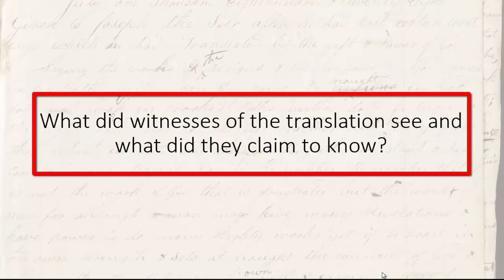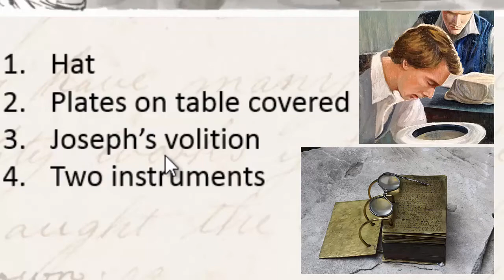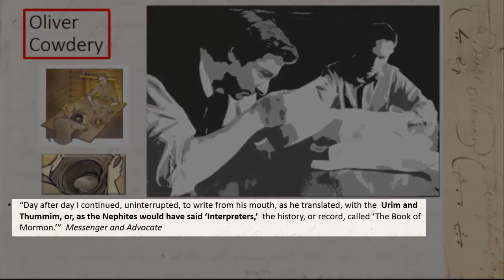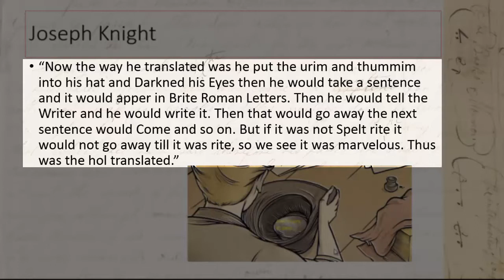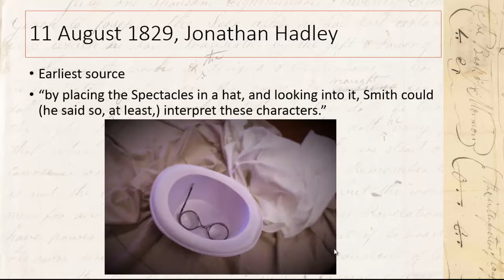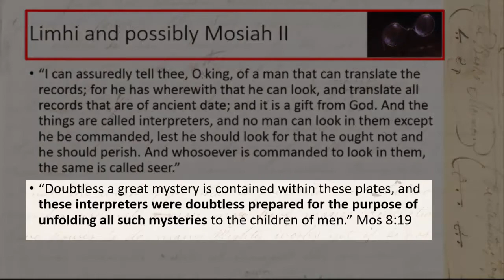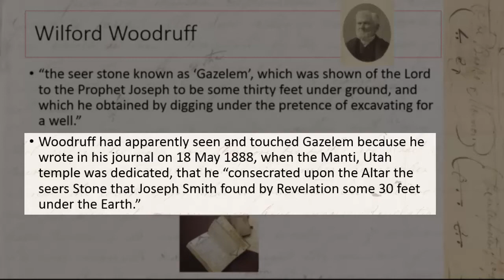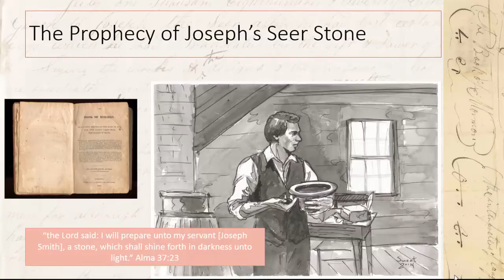Book of Mormon Translation-Part Four-What Did Witnesses Say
Translation of the Book of Mormon Part Four